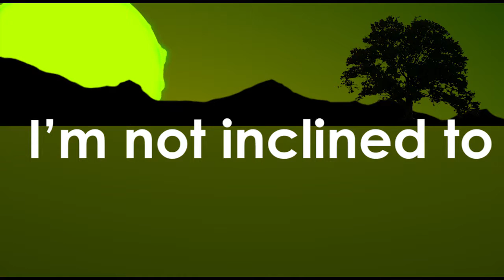DGM 260R Final Project "I Know You Know" Lyrics Video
This is the final product of my efforts for DGM 260R Intro to Motion Graphics class. I did a few touch ups from my last video based on what my class mates said.